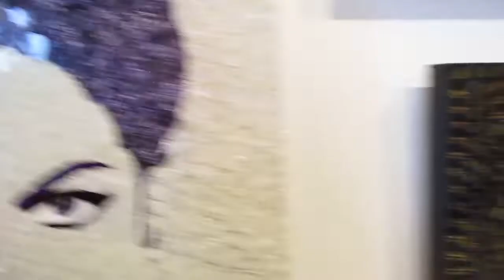Walt Grace Vintage Cars and Guitars, Miami . Nice people , Awesome Cars, and Guitars.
Miami. Walt Grace Vintage . 300 N W  26th Street Miami ,Fl 33127 .
If you are in Miami , stop by this store , it is really  a museum of rare cars , artwork , and the best wall of GUITARS you have ever seen .
Very nice people , if you have any questions, about anything in the store  , they answer them for you . They let you take pictures , what more can you ask for.
The art work on the walls is made from all Guitar picks .
God Bless , Mike Espo.